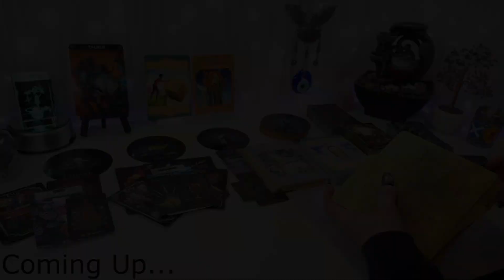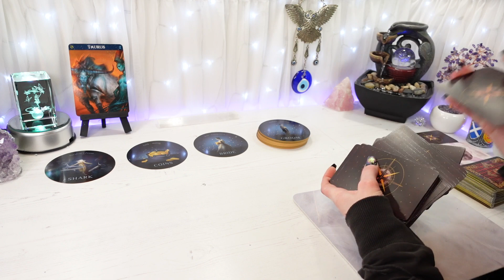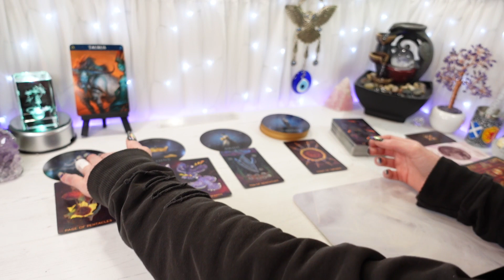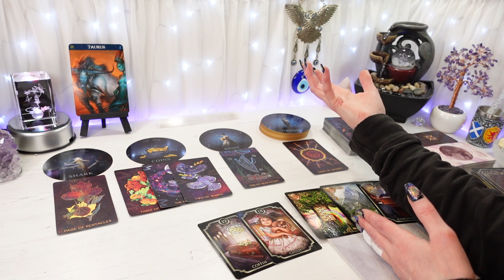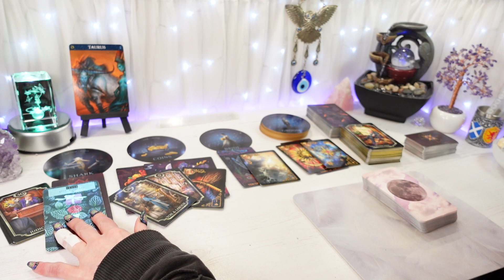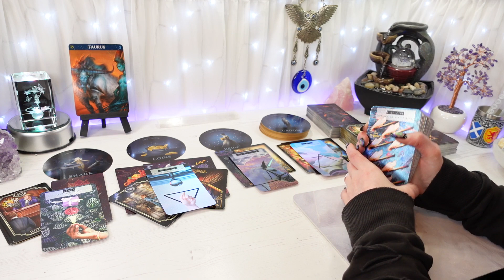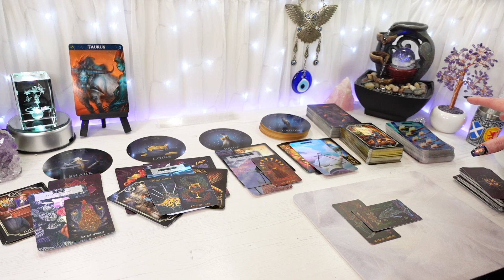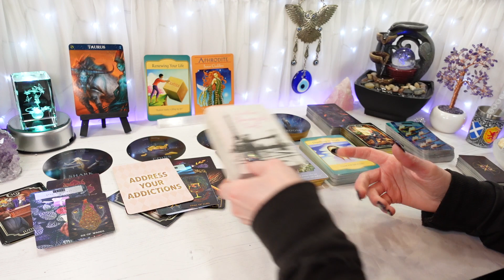TAURUS - "YOUR LIFE IS ABOUT TO TOTALLY CHANGE, TAURUS!" |HIDDEN ENEMIES READ| TAROT READ (MAY 2023)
“YOUR LIFE IS ABOUT TO TOTALLY CHANGE, TAURUS!"
🎉🥳Happy Birthday, Taurus 🥳🎉
🧿 HIDDEN ENEMIES READING 🧿
Your GENERAL, LIFESTYLE Messages for MAY 2023

Hi Taurus, this is your General Tarot Reading for MAY 2023
Feel free to watch from your Taurus Sun, Moon, Rising & Venus placements

                      2nd of month CANCER 3pm, LEO 4pm, VIRGO 5pm
                      3rd of month LIBRA 3pm, SCORPIO 4pm, SAGITTARIUS 5pm
                      4th of month CAPRICORN 3pm, AQUARIUS 4pm, PISCES 5pm

                                        16th of month CANCER 3pm, LEO 4pm, VIRGO 5pm
                                        17th of month LIBRA 3pm, SCORPIO 4pm, SAGITTARIUS 5pm
                                        18th of month CAPRICORN 3pm, AQUARIUS 4pm, PISCES 5pm

🔞AGE RESTRICTIONS
Please be aware that some of the decks I use contain graphic content & I might sometimes swear.  This channel and its videos are set to 18 and over with reason ;)